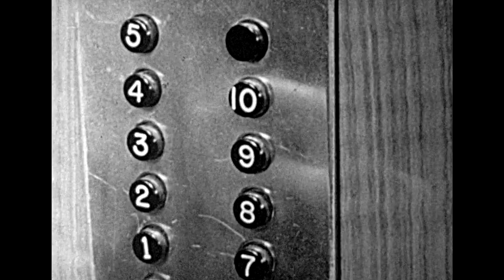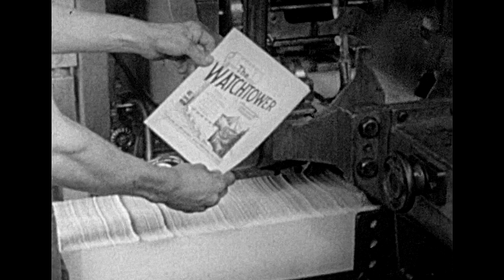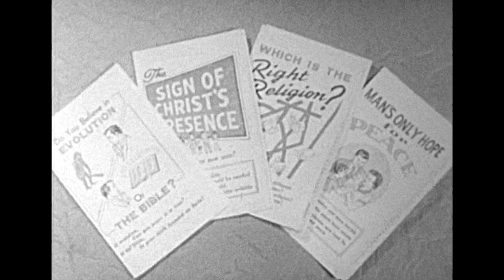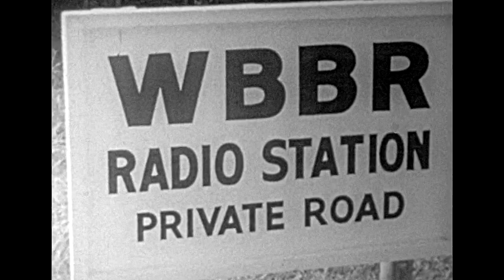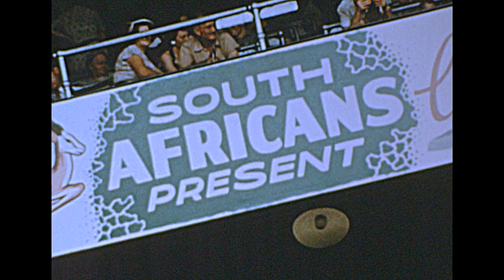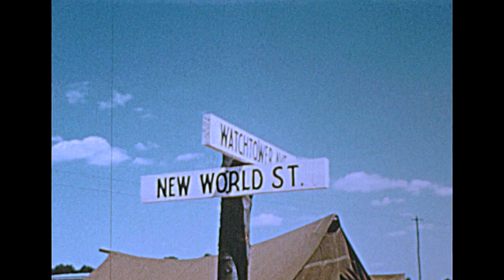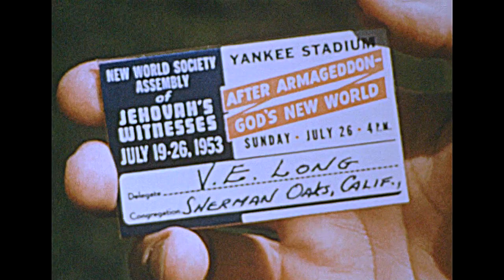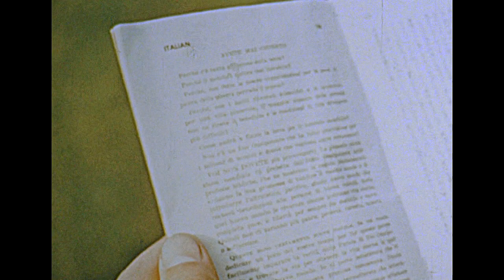1954 - New World Society in Action - Complete film with Narration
This is a digital scan from a very worn, faded 16mm film. There is some footage here that isn't on the VHS tape version that the Society released back in 1995. This may not be as clear, but is still worth preserving and seeing. A lot of history, a lot of work, a lot of Bethel workers in those days. JWs have advanced even since then and always will as the light gets brighter. Proverbs 4:18 Praise Jah!